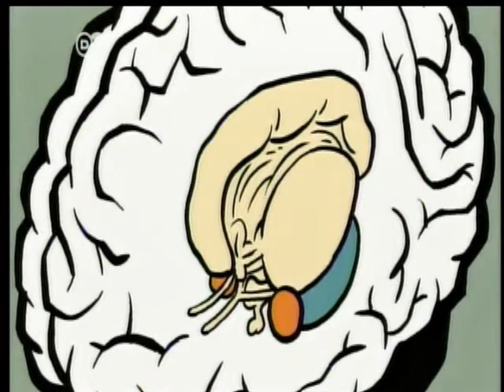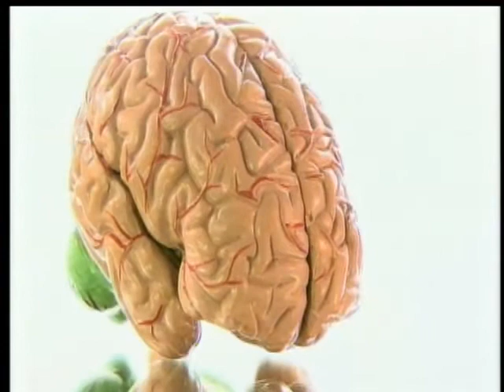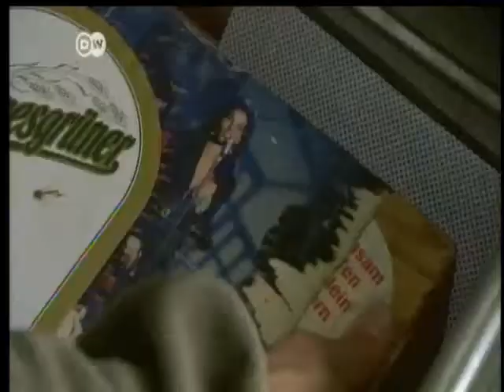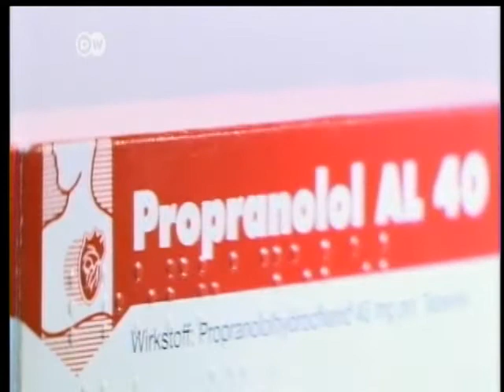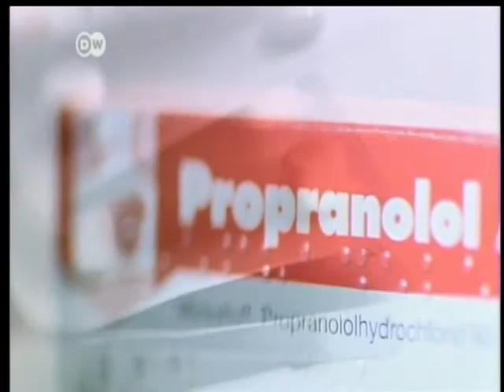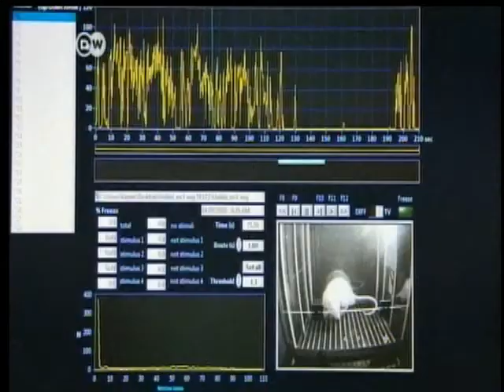El fin del miedo parte 1.mp4